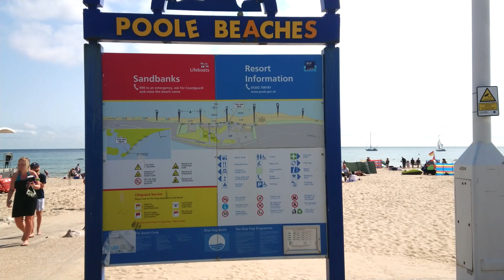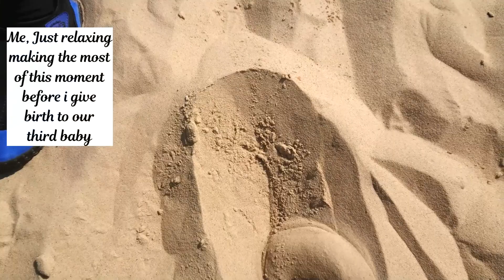3days before I give birth | Sandbanks | Powdery Sands | Poole Beach | Bournemouth| England